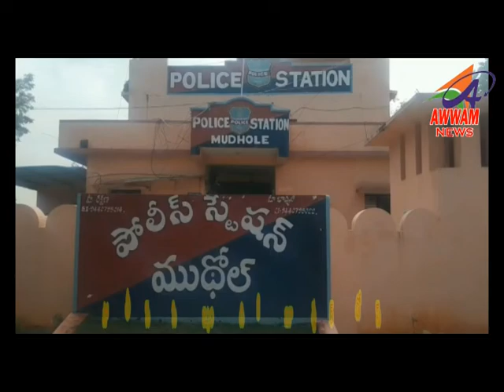Awwam TELUGU NEWS BHAINSA 14/01/2022